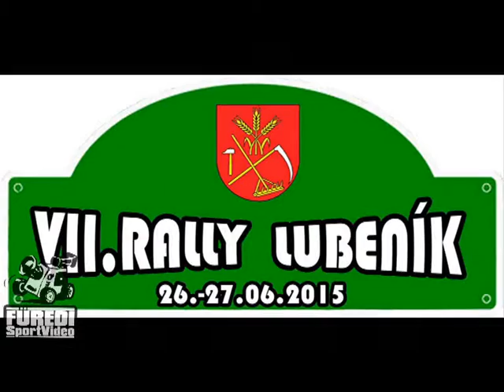Rally Lubenik 2015 ZAJAC Pavol-ZAJAC Matej